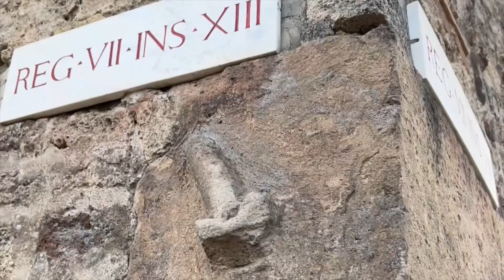HONEYMOON TRAVEL VLOG - Amalfi Coast, Italy! [COUPLE VLOG]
Hey Guys👋
Welcome Back To Another Vlog

We wanted to show you the REAL side of what happened so we can hopefully help anyone planning to go anytime soon.

Our favorite travel products:
⁃    Water shoes men’s
⁃    Water shoes women’s
⁃    Mosquito bracelets
⁃    Travel jewelry box
⁃    Travelon anti theft bag
⁃    Nishel toiletry bag
⁃    Waterproof phone pouch
⁃    Travel backpack
⁃    Laundry hamper bag
⁃    Travel soap bottles
⁃    LED makeup mirror
⁃    Soft travel blankets
⁃    Skullcandy headphones
⁃    Neck pillow
⁃    Packing cubes
⁃    Pressure relief earplugs

If you are new to our channel, we're happy you clicked on our video! Hope you enjoy today's video.

🎬SUGGESTED VIDEOS
Don't forget to watch 📽 Our other videos. Please check them out :